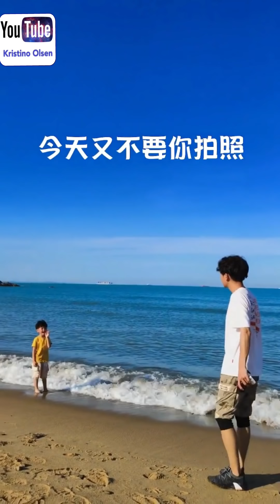Amazing Professional Little Photographer